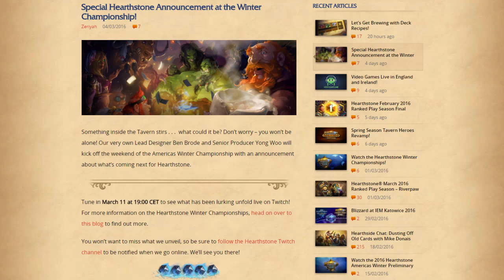Overwatch Release Date & Open Beta, Hearthstone Deck Recipes & More! (Newsmin 09/03/16)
In this episode of Newsmin we're looking at the announcement of Overwatch's release date and open beta, an upcoming Hearthstone announcement, Hearthstone Deck Recipes and more!

► Overwatch

► Hearthstone

Let’s Get Brewing with Deck Recipes!

► Diablo III

► Lumin Links ◄